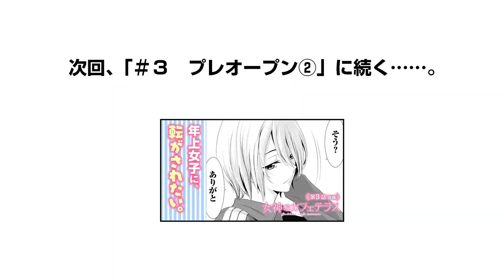【ボイコミ】お姉さん系バンド女子が、コーヒーレッスン♡①『女神のカフェテラス』第3話前編【無料】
『涼風』『君町』『風夏』の瀬尾公治が描く一つ屋根の下ハーレム♡

「週刊少年マガジン」にて連載中！『女神のカフェテラス』

東大現役合格の秀才・粕壁 隼。ケンカ別れしていた祖母の訃報を聞いて、3年ぶりに海辺の町の古びた実家「カフェテラス・ファミリア」に帰ると、そこには見知らぬ５人の女の子が！しかも彼女たちは「おばあちゃんの家族」を名乗り!? 運命の女×５との贅沢すぎる共同生活が始まるっ！どの娘に恋する？どの娘を愛でる？ヒロイン多すぎシーサイドラブコメ開店！